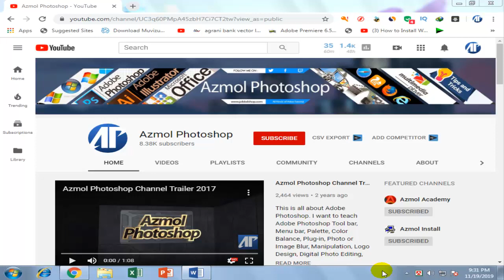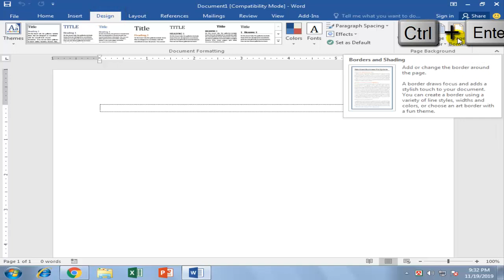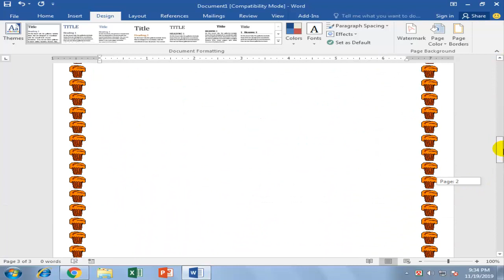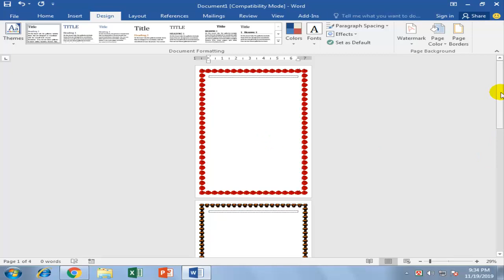মাইক্রোসফট অফিসের ওয়ার্ডে প্রতিটি পেজে আলাদা আলাদ পেজ বর্ডার যুক্ত করুন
মাইক্রোসফট অফিসের ওয়ার্ডে প্রতিটি পেজে আলাদা আলাদ পেজ বর্ডার যুক্ত করুন। সাধারণত বিভিন্ন স্কুল-কলেজের যে সীট  তৈরী করা হয়। সেই সীট গুলোতে আপনারা খুব সহজেই প্রতিটি পেজে আলাদা আলাদ পেজ বর্ডার দিতে পারবেন। প্রাইমারী স্কুলের  ছাত্র-ছাত্রীদের জন্য প্রশ্ন-উত্তর সীটের প্রতিটি পেজেও আপনারা ভিন্ন ভিন্ন পেজ বর্ডার  দিলে সেইসীটগুলো দেখতে অনেকটাই সুন্দর হবে। এই কাজটি আমি করেছি  মাইক্রোসফট অফিস ওয়ার্ড ২০১৬। আপনারা চাইলে এটি ওয়ার্ডের  যেকোন ভার্সনেই করতে পারবেন।